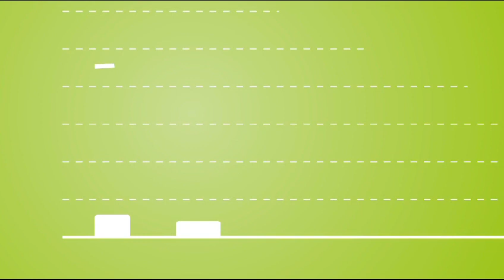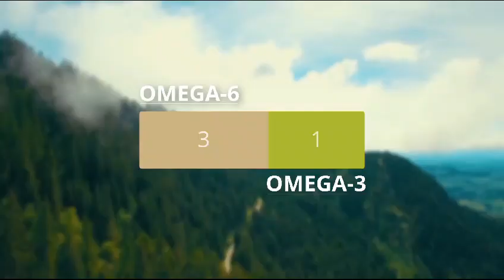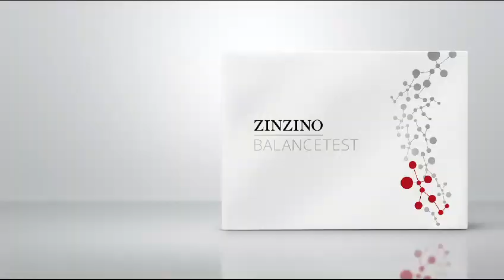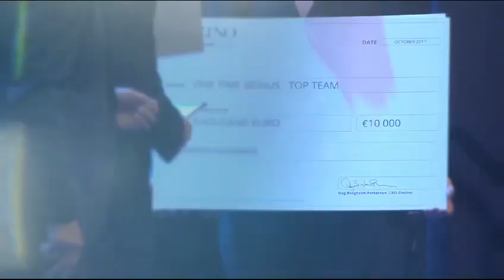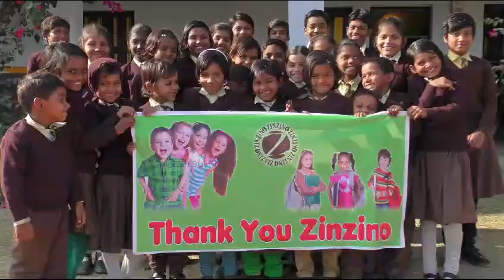Cómo Cambiaría tu Vida Si tuvieras un Negocio Llave en Mano Ayudando y Generando Ingresos Residuales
Un pequeño gran secreto que la naturaleza nos ofrece para contar con una Salud Óptima y alta Calidad de vida que te permite además sumarte al equipo de expansión en la Megatendencia de Productos Farmaco Nutricionales basados en Exámenes y generar ingresos residuales mensuales.
Contacta a la persona que te compartió éste vídeo o si llegaste aquí navegando y estás interesado en obtener más información y sumarte a la expansión Global.